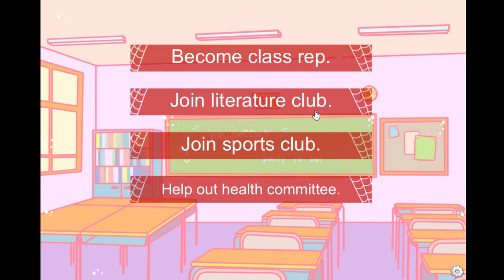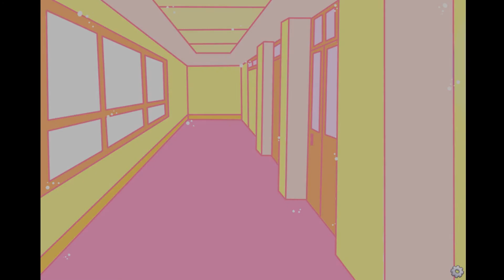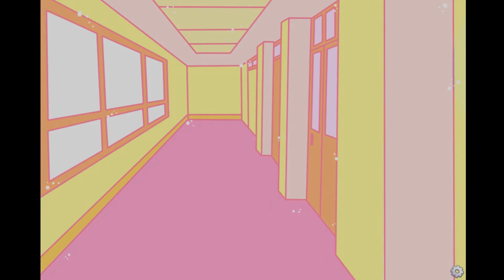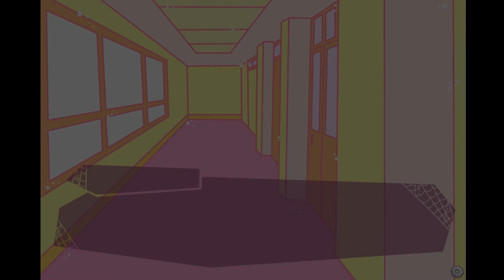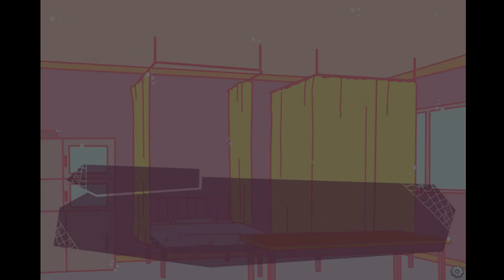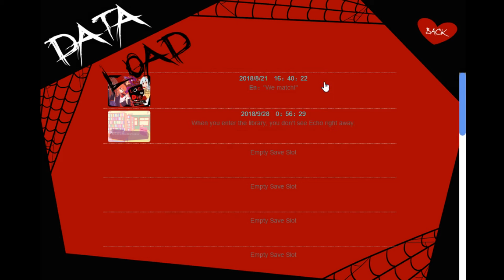Zombie Bookworm | Love Or Die (Echo Route)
She's shy and loves books! I had a lot of fun recording this!

"Date or Die is a horror parody visual novel made as a fun and short Halloween game. You will play as a human transfer student who needs to find a date before the Halloween Dance at Tap School. But wait, turns out not all students who attend the school are humans! Vampires, witches, werecats and even zombies?! And what's with that weird voice in your head? Oh boy, oh boy, try not to get yourself killed before the fun part begins~"

| You can follow + chat me on |